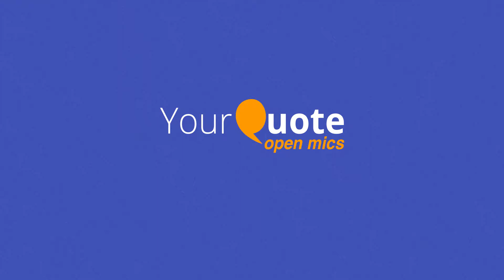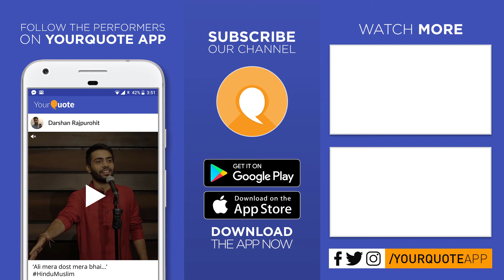'Amma' by C S Mahadeva Prasad | Kannada Poetry | YQ - Kalegondu Belaku 1 (Mysuru)